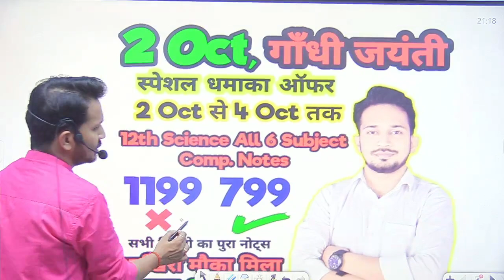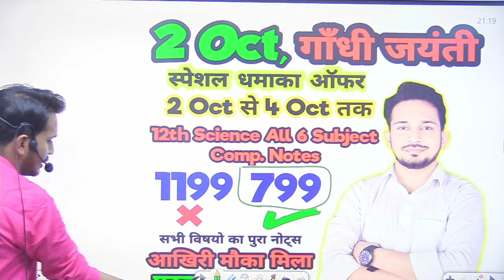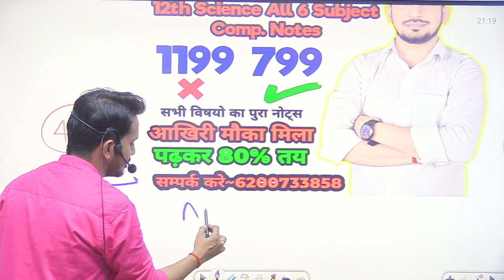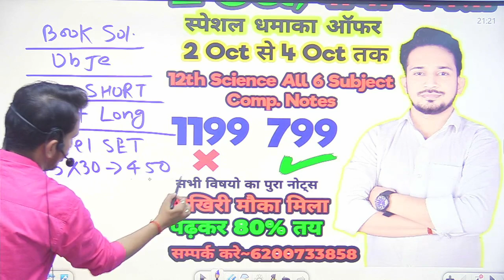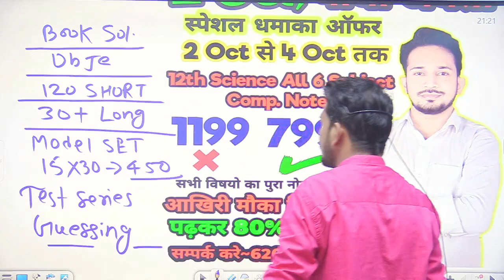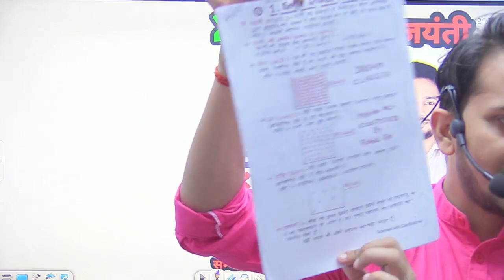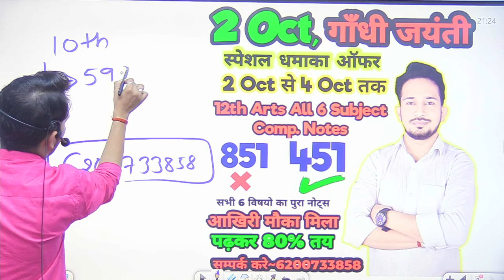Happy Birthday बापू ! 2 अक्टूबर गाँधी जयन्ती Special Offer ! सभी को देखना अनिवार्य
❤️❤️👉अगर आप इस साल 80% से ज्यादा नंबर लाना चाहते है तो हमारे HAND WRITTERN NOTES को ज़रुर अपने घर मँगवाए वो भी घर बैठे,अभी कॉल करें👉 - 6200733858 (😀WHTSAPP)

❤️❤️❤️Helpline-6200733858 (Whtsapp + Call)